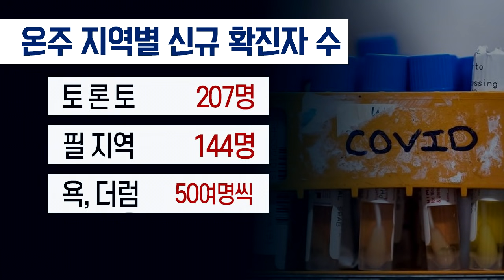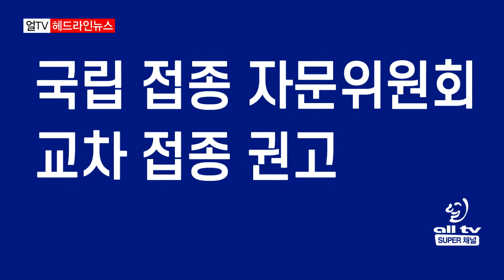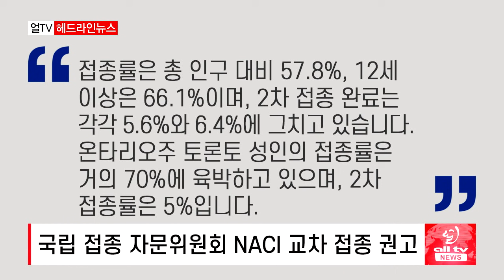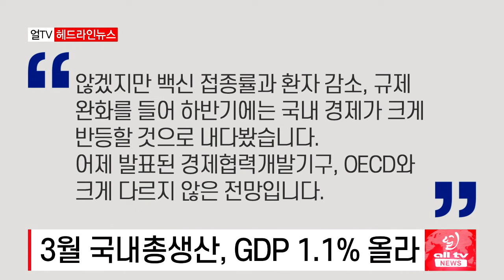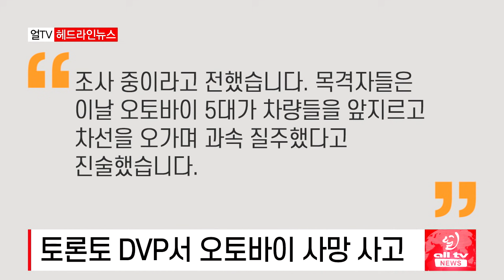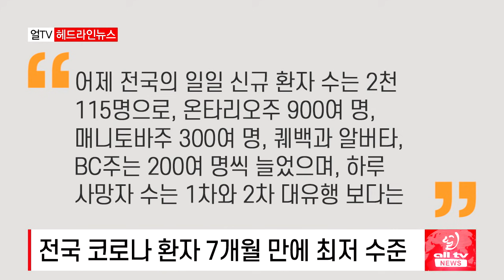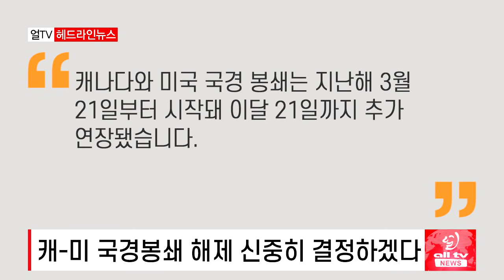주택 구매자 집 사기 더 어려워진다 - 2021년 6월 1일 (화)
첫 주택 구매자 집 사기 더 어려워진다..재융자도 영향
온주 신규 환자 7개월 만에 600명 대..조기 개방 기대 커가는데
국립접종자문위원회 NACI 교차 접종 권고..
3월 국내총생산, GDP 1.1% 올라..4,5월 둔화 전망